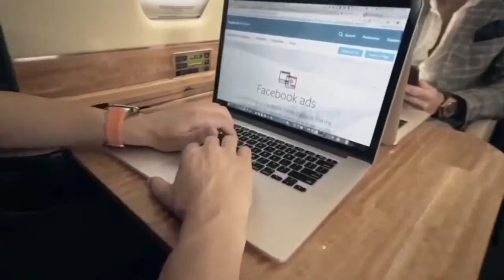Billionaire Luxury Lifestyle | Luxury Lifestyle Visualization | Motivation #35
Everyone has their own dream lifestyle. But it takes a lot of time to archive it. By watching these videos and visualizing them in your mind, you can achieve your dreams.

One Sky Yachting

Charly Simon Photo